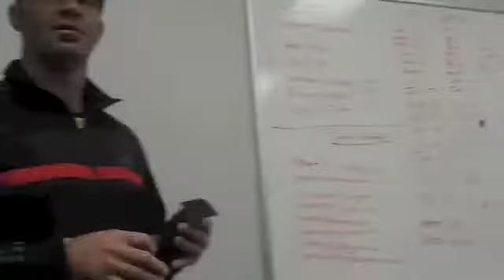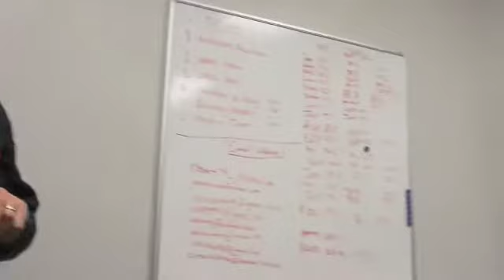Inside Running Academy Game Review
Monday morning game review.  The boys mark themselves out of 100 on a balanced scorecard.